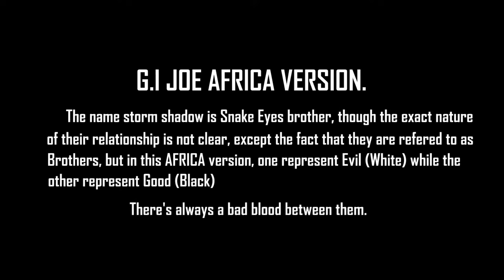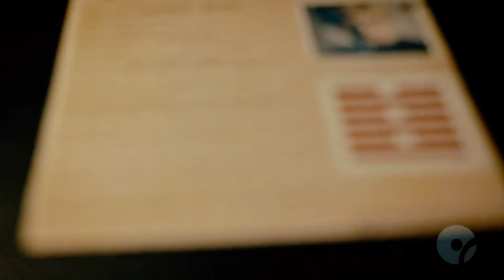GI Joe FAN FILM OSCARS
The GI Joe Fan Film Oscars is a celebration of G.I. Joe Fan Films, highlighting as many fan films as I could find.

This video uses short clips from the films for the sake of review and to help promote the films and filmmakers.

And the movie I produced...